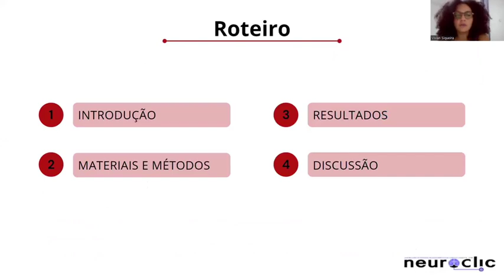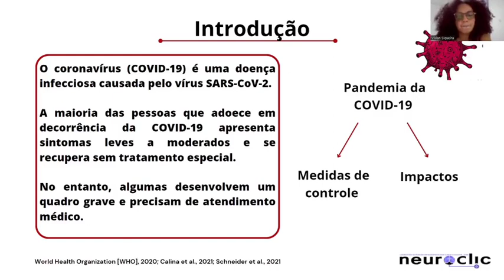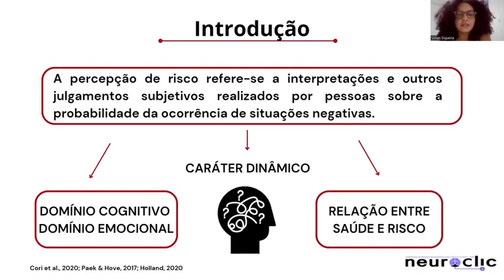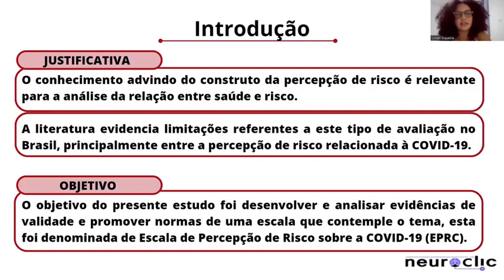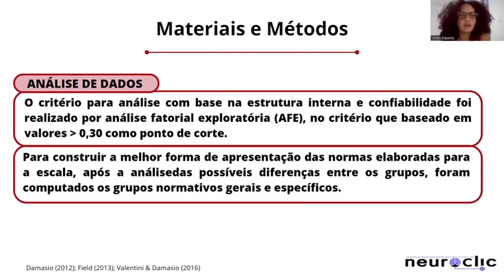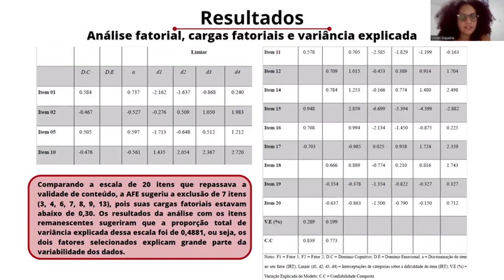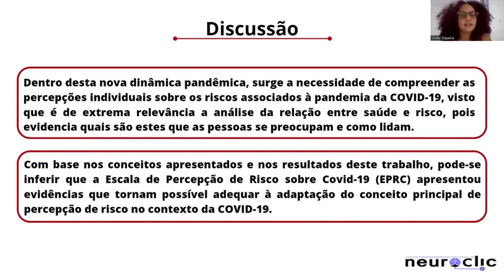Propriedades psicométricas da Escala de Percepção de Risco sobre a COVID-19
Apresentação do Congresso UFBA 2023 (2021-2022) sobre o projeto de desenvolvimento e validação da Escala de Percepção de Risco sobre a COVID-19 (EPRC). Realizado pela bolsista Vivian Siqueira sob tutoria de Jonatas Bessa e orientação de Neander Abreu.